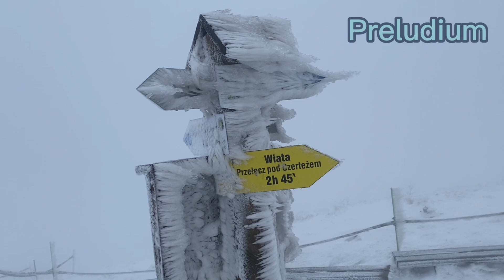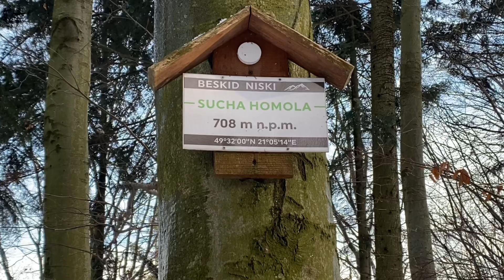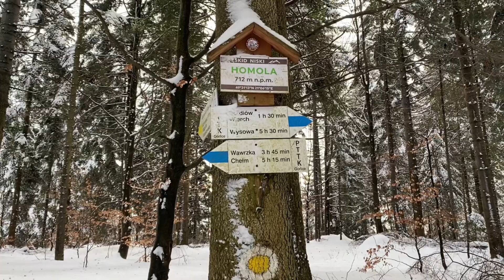#2) Nierealnie spokojny dzień. Jak nigdy! "Główny" Szlak Karpacki (Graniczny)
Porwać się „Z motyką na Księżyc”!!!
Tak można określić moją decyzję wyjścia na Główny Szlak Karpacki zimą.
     Całkowity brak doświadczenia na zimowych biwakach, żenujący brak odpowiedniego ekwipunku, bez przygotowania kondycyjnego i ze świeżym skierowaniem do szpitala na operację :)
     Czy można sobie wyobrazić lepsze tło na rozpoczęcie Przygody? Pewnie tak, ale mi wystarczy to które miałem ;)
     Bez wątpienia atutem była znajomość szlaku, gdyż dokładnie pół roku temu wybrałem Główny Szlak Karpacki jak poligon do zdobywania doświadczenia. Moja pierwsza wędrówka powyżej jednego dnia, mój pierwszy w życiu biwak na dziko i pierwsze 475 km (tyle wydeptałem podczas 16-to dniowej wędrówki)
Geneza:
    Natrafiłem na materiał na You Tube, o pierwszej udokumentowanej próbie zimowego przejścia GSK. Cel bardzo szczytny, wyprawa charytatywna, nagłośniona przez TVP i lokalną telewizję. Początek w Rzeszowie. Niestety zakończyła się kawałek za Ustrzykami Górnymi.
Szukam dalej w przestrzeni Internetu. Jest! Zimowe przejście Głównym Szlakiem Karpackim!!! Okazuje się, że także dotyczy odcinka Rzeszów – Ustrzyki Górne. I to wszystko. Nic więcej nie ma.

Zatem jest po co się schylić. Dla Ciebie i dla siebie.

      Duszę mam awanturniczą, więc nie myśląc za długo postanawiam ruszyć z drugiego końca szlaku, z Grybowa. Jak najszybciej. Nie mnożąc trudności, nie czekając na ten idealny moment, nie kompletując ekwipunku i co było najtrudniejszą decyzją, pozbawiając się możliwości spędzenia świąt w rodzinnym gronie.
     Nie wiem, z jakimi trudnościami przyjdzie mi się zmierzyć, nie zastanawiam się nad ryzykiem.
Poniedziałek wieczorem oglądam materiał a po 24 godzinach podejmuję decyzję.
Mam 3 dni robocze na organizację.
      Udaje mi się zamówić termo-aktywną wełnianą czapkę, spodnie z goretex-u i polarowe, oraz wodoodporne skarpety. Ekstremalnie ciepłe legginsy niestety nie docierają.
      Na zakup dedykowanej na mrozy dmuchanej maty (ok. 1000 zł), oraz ciepłego, zimowego, puchowego śpiwora (ok. 2 500 zł) w moim budżecie środków nie znalazłem. Także buty na zimowe wędrówki nie były w nim uwzględnione :)
   Pakuję więc do plecaka letni ekwipunek (plus wymienione powyżej), organizuję wyżywienie, kupuję bilet na pociąg i jestem „gotowy”. Jak się okazuje później „nie bardzo” :)
Już pierwszy dzień wędrówki uświadomił mnie, z jakimi trudnościami się spotkam i co najważniejsze - jakie ogromne ryzyko podjąłem. CZYLI IDEALNIE!!! :)
      Jeśli jesteście ciekawi, jakimi koleinami potoczyła się moja Przygoda – serdecznie zapraszam na zimową serię z Głównego Szlaku Karpackiego na odcinku Grybów - Ustrzyki Górne.